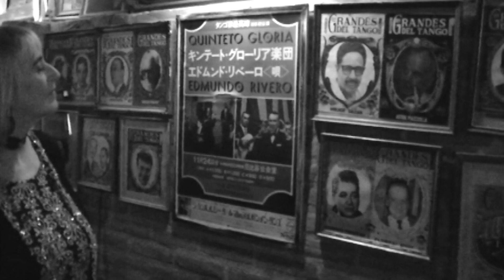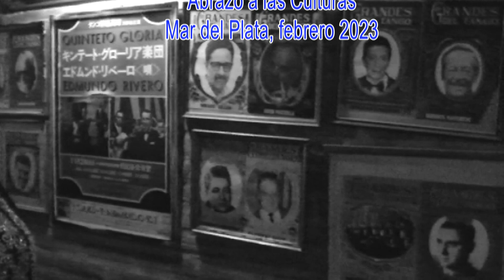VOLVER, tango de Carlos Gardel - EVA ARGENTINA Schilder LIVE (oficial video) - Abrazo a las Culturas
Willkommen auf dem offiziellen YouTube-Kanal von Eva Argentina Schilder!
In diesem Musikvideo präsentiert Ihnen die Grazer Sängerin Eva ihre  Version des zeitlosen Tango-Klassikers "Volver" von Carlos Gardel und Alfredo Le Pera. Tauchen Sie ein in die Welt des Tangos und lassen Sie sich von Evas Stimme verzaubern.

Evas Interpretation von "Volver" ist geprägt von tiefem Gefühl und einer Kombination aus Kraft und Zärtlichkeit. Ihre eindringliche Stimme berührt die Herzen der Zuhörer und bringt die Essenz des Tangos zum Ausdruck. Dieses mitreißende Video mit Untertiteln in Deutsch wird Tangoliebhaber begeistern und neue Zuschauer in seinen Bann ziehen.
Klicken Sie jetzt auf den Play-Button und erleben Sie Eva Argentina Schilder in ihrem unvergesslichen Musikvideo zu "Volver".

Este video muestra a la cantante austríaca EVA ARGENTINA, acompañada por el director del Orquestra de Tango Eduardo Luc , en piano, y el bandoneonista Brian Caballero.
Eva sigue uniendo culturas en su ciudad querida de Mar del Plata, Argentina, cuando vuelve desde Austria, eternamente agradecida a sus gran músicos y compañeros de la filmación Oscar Lo Muto y grabación Alejandro Valdéz. La grabación fue filmada en el emblemático bar "El Argentino" en Mar del Plata,

"Volver" es una canción de tango compuesta en 1934 por el cantante y músico Carlos Gardel (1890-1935)  y por el poeta Alfredo Le Pera ( 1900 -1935).Gardel la interpretó en la película "El día que me quieras" , filmado en enero de 1935, apenas meses antes de su muerte.

Eva Argentina Schilder, voz
Eduardo Luc, piano
Brian Caballero, bandoneón

Cámara 1 Oscar Lomuto
Cámara 2 Florencia Lomuto
Sonido, masterización Alejandro Valdez

UMARMUNG DER KULTUREN - ABRAZO A LAS CULTURAS - EMBRACING CULTURES